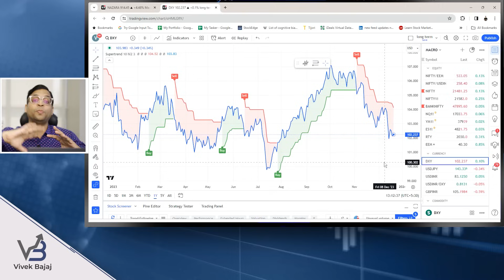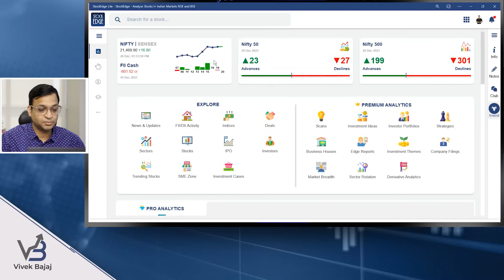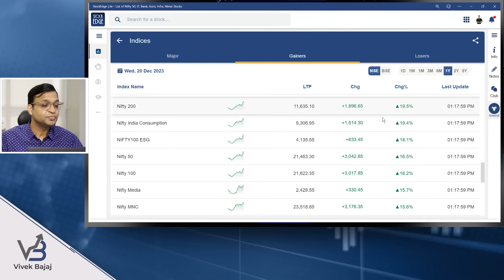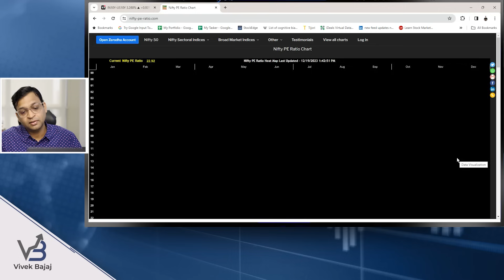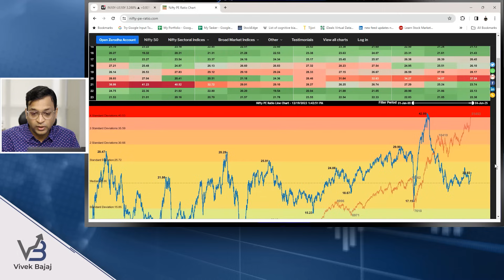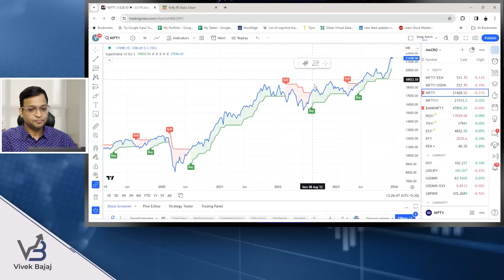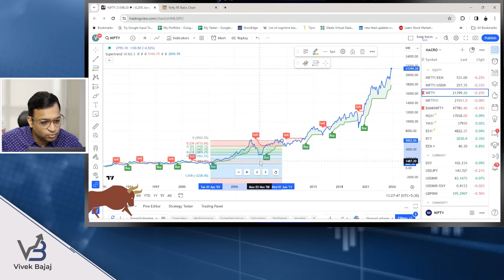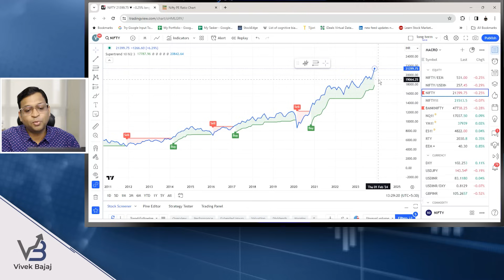My Predictions for 2️⃣0️⃣2️⃣4️⃣ STOCK MARKET !! Bull markets or Bear markets? 📈📉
Join me, Vivek Bajaj, as I analyze the 2023 global market, predicting 2024 trends with insights on the dollar index, US and Indian markets, commodities, elections, and key sectors. Watch the complete video to gain valuable investment strategies and market perspectives.

To join StockEdge Club & get the support of dedicated market professionals,

To learn multi-asset trading and become a successful trader, join my mentorship